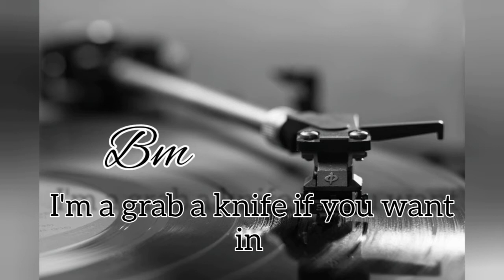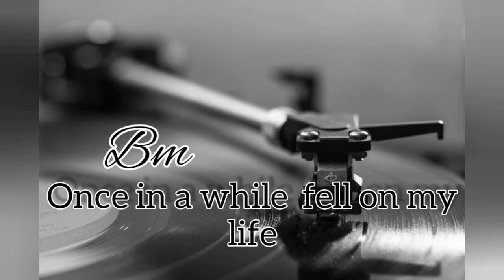James Mercy - Take You On (ft. PhiloSofie)